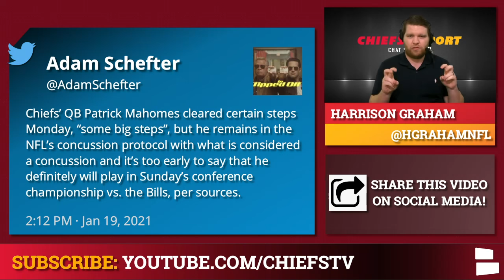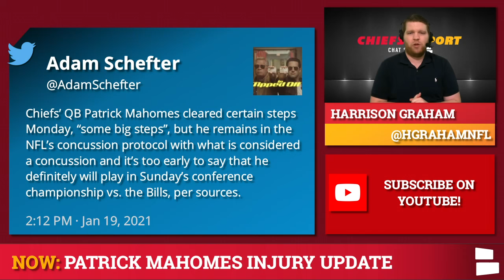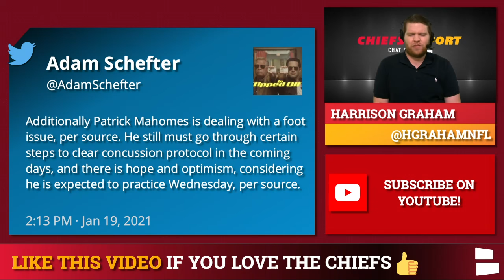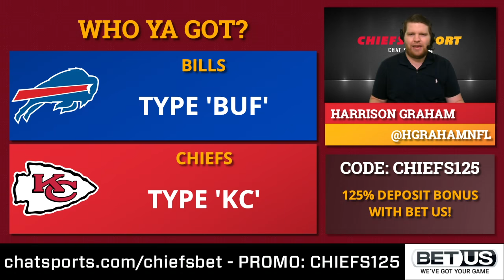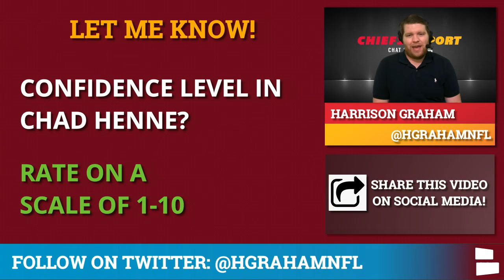Patrick Mahomes Injury Latest: Still In Concussion Protocol, Practice On Wednesday? | Chiefs Rumors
Chiefs Injury Update on Patrick Mahomes appears to be good as ESPN’s Adam Schefter Reports that Mahomes cleared “some big steps” but remains in the NFL Concussion Protocol. Chiefs vs. Bills AFC Championship Game is just 5 days away and Kansas City remains optimistic that he’ll be able to play in that game. Could Mahomes practice on Wednesday in some capacity? Chiefs Report host Harrison Graham has the latest Chiefs news & rumors on Patrick Mahomes injury.

The Kansas City Chiefs Report has Chiefs injury updates, news, rumors & much more on a daily basis.

Kansas City Chiefs rumors & news are BUZZING around Patrick Mahomes. Mahomes is still in the concussion protocol and is also dealing with a foot/toe injury. The Chiefs will turn to Chad Henne and possibly Matt Moore if Mahomes can’t play vs. Buffalo. Chiefs injury news still surrounds Clyde Edwards-Helaire, Sammy Watkins, Rashad Fenton, Bashaud Breeland and Willie Gay Jr. as well.